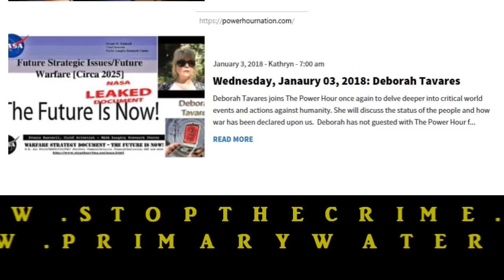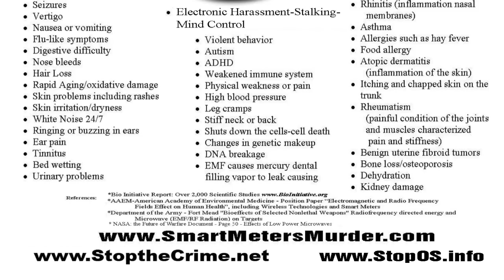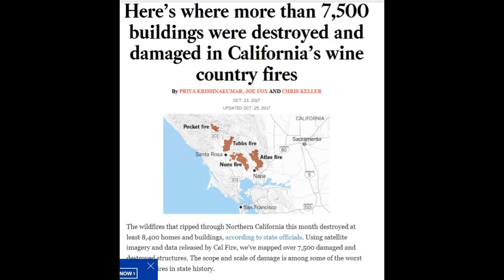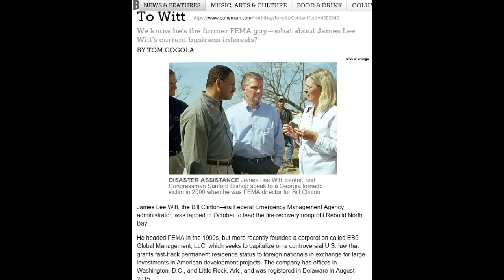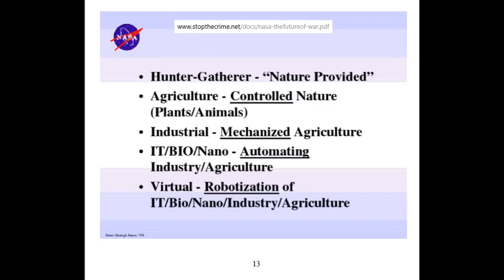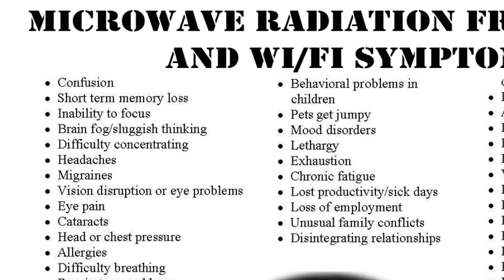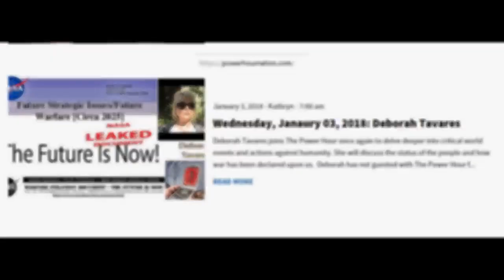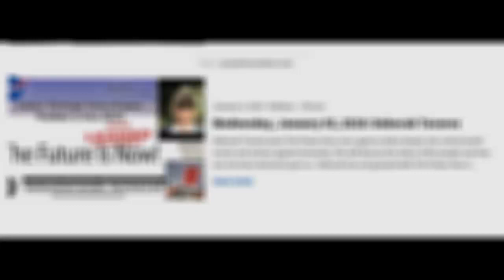NEW ~ Agenda 21 is Now RESILIENCE ~ After the California Fires ~ Deborah Tavares is back!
Deborah Tavares joins The Power Hour, January 3, 2018, to delve deeper into critical world events and actions against humanity. She will discuss the status of the people and how war has been declared upon us.  Deborah has not guested with The Power Hour for a few years and today you will hear why.  This is a must listen to broadcast!

UN Agenda 21 is Now RESILIENCE . . . After the Fires and Deconstructing Humanity.
At 10 mins she describes where she has been...

Articles:
It’s Official: California Issues Caution on Cell Phone Use